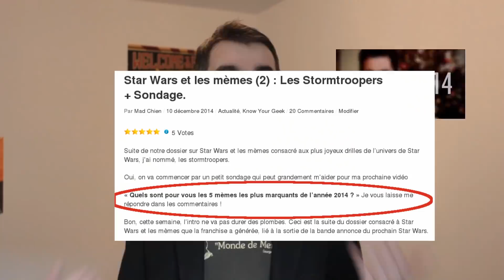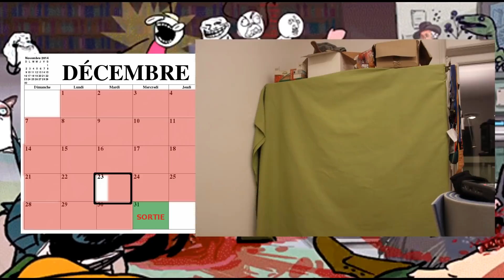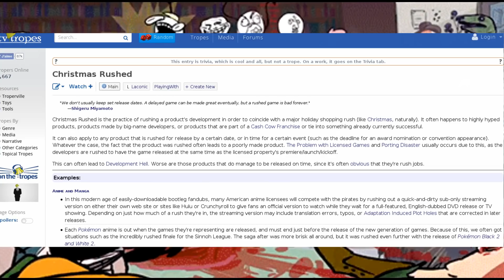Making of : La Chronique Facile n°7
Mad Dog revient sur la création de le premier "top 10 des mèmes de l'année" lui a bouffé sa semaine de vacances de noël 2014.

Merci aux Tipeurs qui ont débloqués cette vidéo.